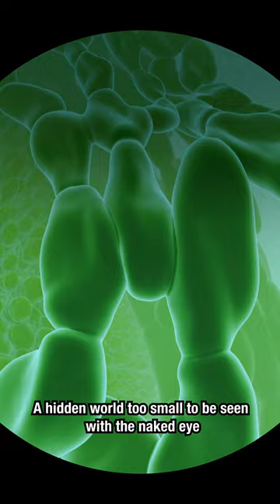Chemistry Of Life (2024, English trailer). Animation by Norrköping Visualisation C and wehi.tv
Trailer for 'Chemistry of Life' dome film (8K 3D 360-degree 30 minute show) created for students on science excursion to museums and science centres.